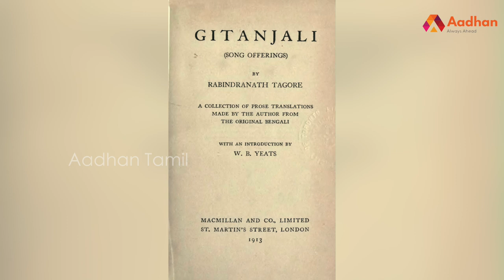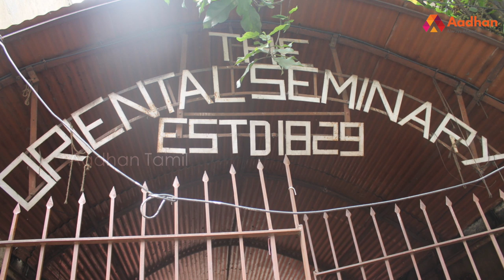இரவீந்திரநாத் தாகூர் கதை | Rabindranath Tagore | கதைகளின் கதை | Aadhan Tamil